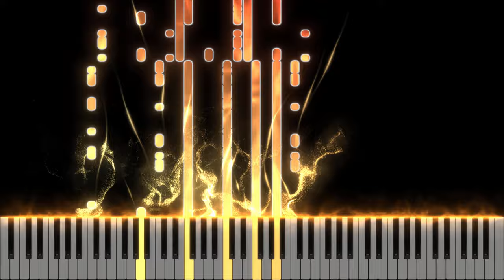For Gloria - The Queen of Death [Epic Dark Metal Techno Fight Music]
Still trying to wrap my head around writing for stuff that isn't piano for the video game team I'm working with.
I hope you can bear with my mixing.
It's supposed to loop after the end :D

Glory, wealth and thanks to SmilesWithInfusedDelight for this amazing cover art for the new piece!
The release on all stores and streaming websites will be at the 14th of this month, should nothing go wrong :)

You're a composer who's more into modern music?
You're sick of you music getting drowned under 17000 Bach, Haydn and Chopin clones?
Join us on Musical Innovation!
We're open to listening and criticising to all of your music, no matter if it's with serialism, set theory, free atonality etc!

Hello!
Thanks!

Supreme Comrade Zulaski Kaitzo of Aqua-Germany and the United European Oceans,